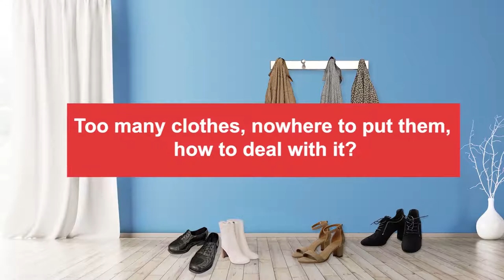alvorog Entryway Coat Rack Shoe Bench,Easy Assembly (White)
【STABLE & DURABLE】Made of high quality iron metal, more sturdy and load-bearing better and stable to hold up to 66 lbs, each bottom shelf can load 11 lbs
【3-IN-1 ORGANIZER】A perfect combo of shelf, coat rack and shoe storage bench; So you can hang your clothes, bags, umbrellas, and store your shoes, storage boxes or handbags. It will store many things in limited space
【REMOVABLE HOOKS】Hall Tree with 16 Hooks and can be removed as needed, each can load 2.2 lbs, all hooks have a rounded edges to prevent damaging your clothes
【EASY ASSEMBLY & DISASSEMBLY】This free standing Coat Rack Shoe Bench is simply constructed. With the help of instruction manual and tool(an allen wrench is included), you can assemble the whole unit easily
【UNIQUE DESIGN】It is carefully crafted to fit all spaces, whether it’s a entryway, hall, foyer, hallway, bedroom, mud room or office, dimension:25*11.4*70.9inch